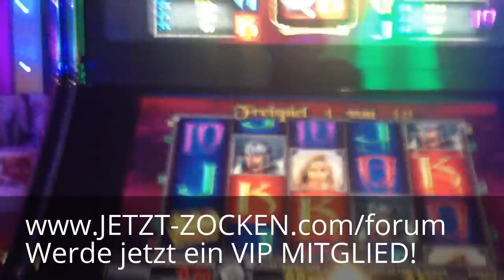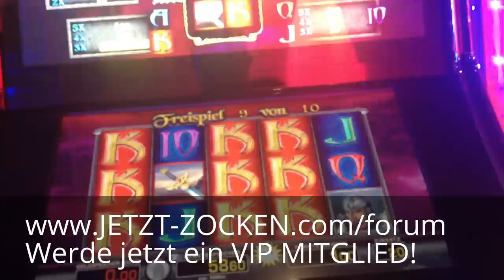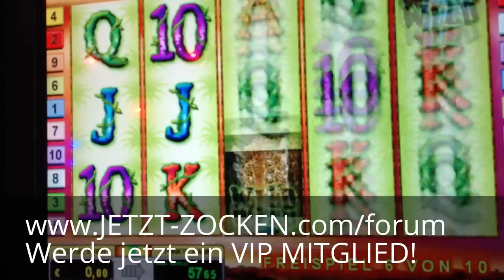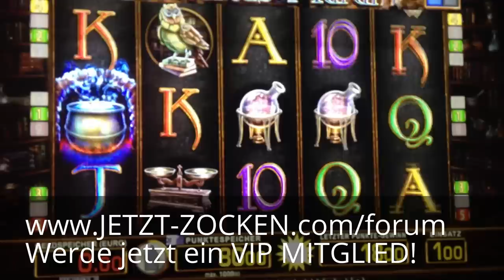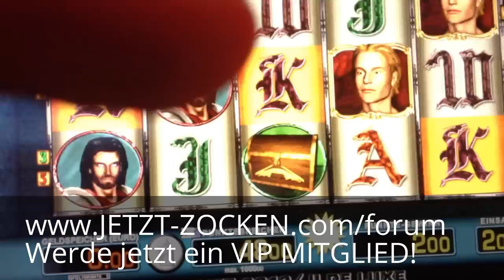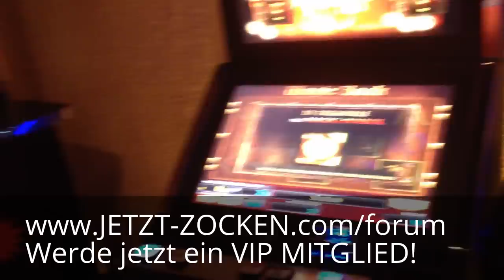LET`S PLAY - SPIELAUTOMATEN SESSION - MERKUR & BALLY WULFF